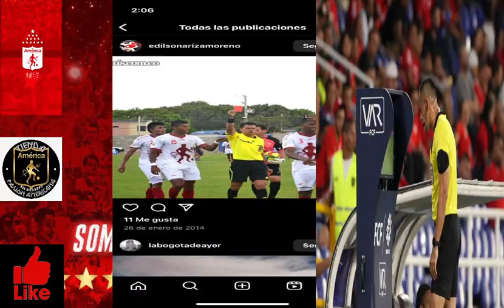💣ESTO LO CAMBIA TODO!!💥ADRIANCHO ESTALLA POR 1ERA VEZ🔥Y EL CAPI ESTA SIENDO🔴EL CAPI👏QUE SIGNIFICA???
😱 ¡¡¡ATENCIÓN!!💥El ídolo del @AmericadeCaliOficial Adrián Ramos estalló de una forma que nunca habíamos visto; que significa esto para @LaMechita???

Ahora te toca a ti COMENTAR y dar LIKE!!

This video is fair use under U.S. copyright law because it is transformative in nature, uses no more of the original than necessary, and has no negative effect on the market for the original work. Furthermore, this video is protected speech as outlined by the first amendment of the United States Constitution Title 17, US Code (Sections 107-118 of the copyright law, Act 1976): All media in this video is used for purpose of review & commentary under terms of fair use. All footage, & images used belong to their respective companies.